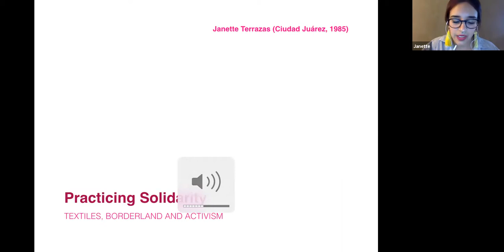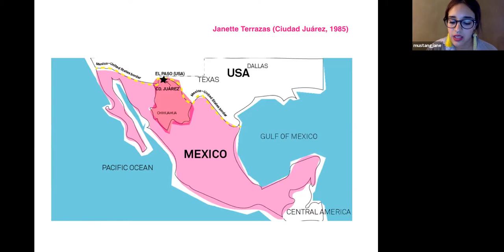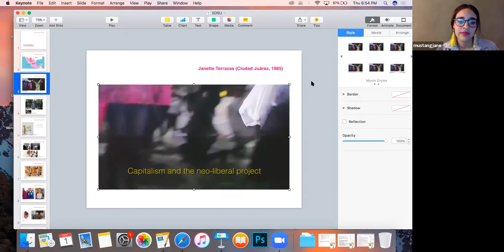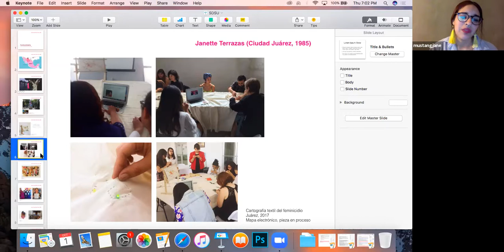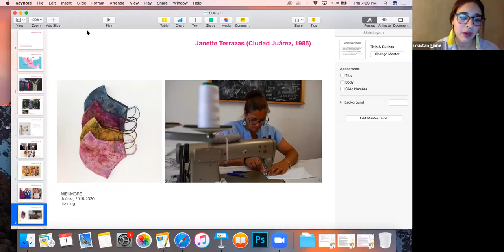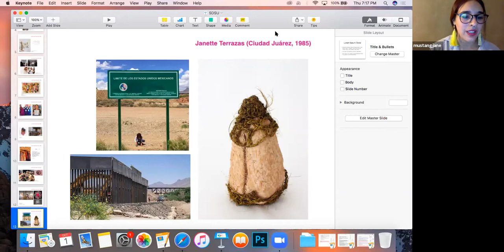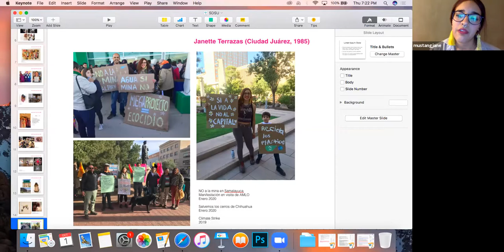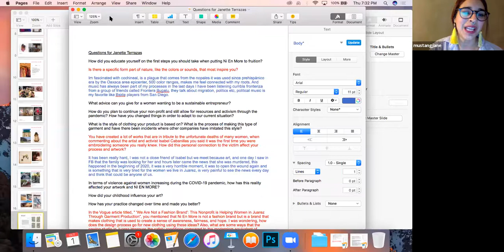SDSU School of Art and Design presents artist Janette Terrazas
Artist Janette Terrazas appeared as part of the Amplify: Practicing Solidarity Speaker Series on October 1, 2020.

Janette Terrazas, alias Mustang Jane, is a visual artist, cultural activist, and cultural promoter. Her textile work is intensely informed by issues concerning gender. She organizes and fights for the rights of women in her community, as well as the rights of indigenous people and the transgender population. She does this through art and cultural initiatives. In addition, she has a great interest and love for botany and community-building processes.

Jane is one of the initiators of NI EN MORE,  the Cd. Juárez project coordinator. and on the natural dyeing team.